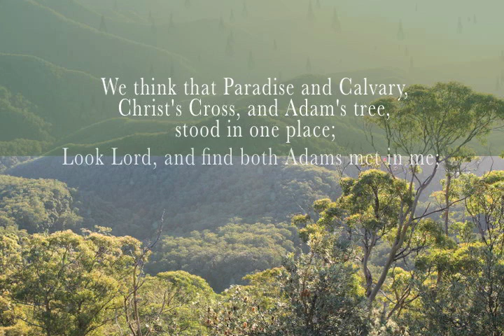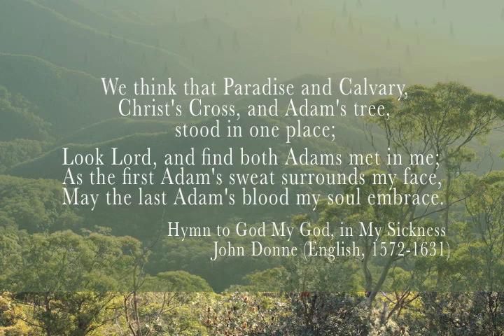At the Still Point by Sarah Arthur (and Phyllis Tickle)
This is a guide to prayer for the liturgical season known as Ordinary Time—that long stretch from Pentecost to Advent. However, it is not an ordinary guide to prayer. It does not contain readings from spiritual or devotional writings, discussing spiritual or devotional things through discursive thought. Rather, it is a journey of the imagination guided by poets and authors, both classic and contemporary, who have known the things of God but speak in metaphor. These are writers who tell the truth, as Emily Dickinson put it, but they “tell it slant.” In not stating out loud what they know, they have left much to our imaginations—which is a way of saying they have trusted the Holy Spirit.